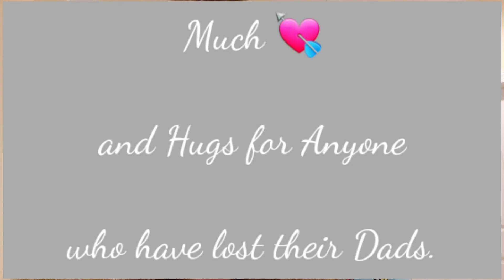High Five Friday!